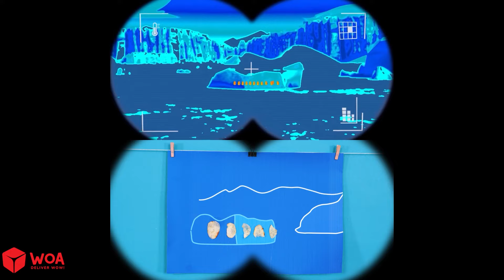Grizzy & Les Lemmings - Banana Boomerang | Grizzy & Les Lemmings Funny Animated Parody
About us:
📲 Take a tour in SCONNECT!
🌍 Visit WOA Network website!

CREDIT:
Scriptwriter - Tung Pham and Phuong Nguyen
Prop - Trung Vu and Anh Ngo
Cameraman - Tien Dao
Lighting - Luong Do and Tien Dao
System Developer - Nhan Nguyen and Tuan Bui